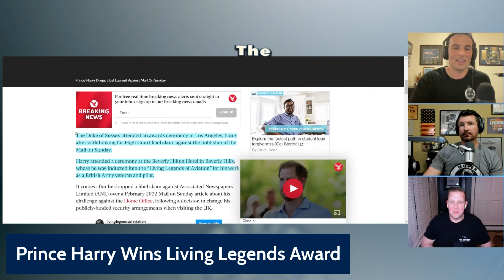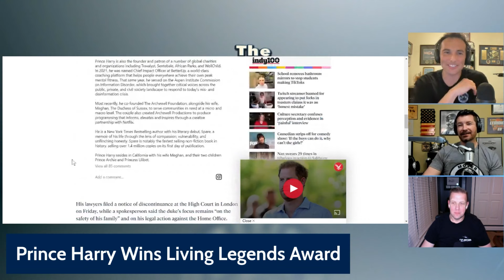Prince Harry Living Legend Of Aviation?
Mover, WOMBAT, and I share our fact-less, baseless, meaningless, red blooded American, nobody should care, thoughts of Prince Harry winning an aviation award.